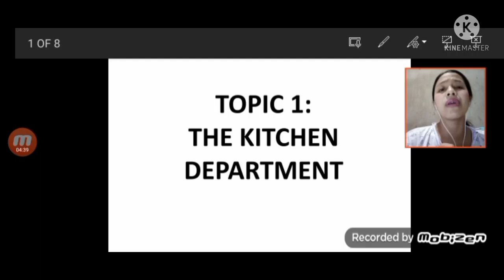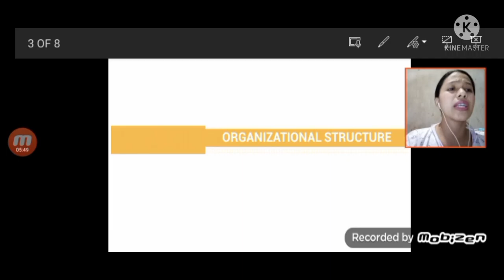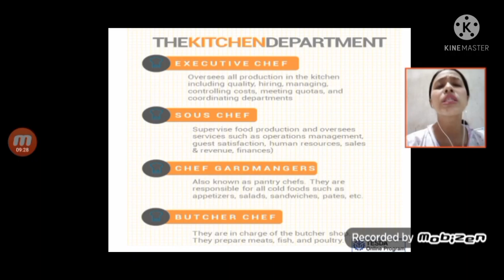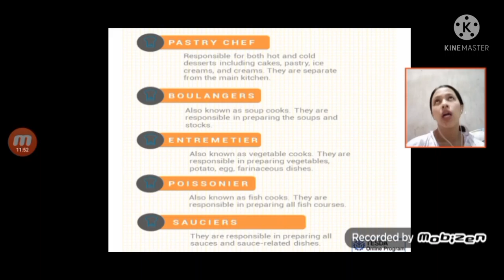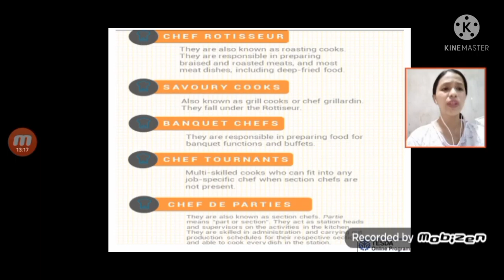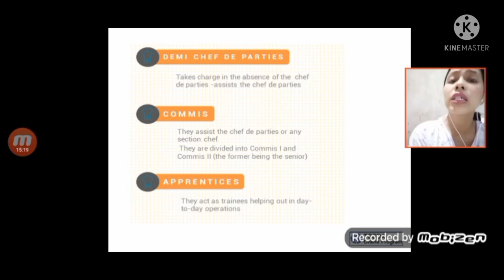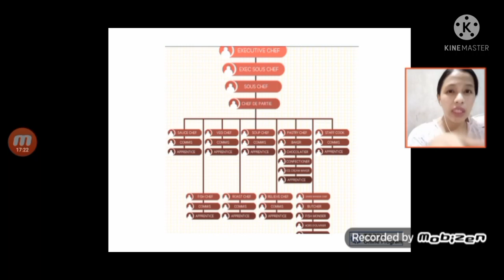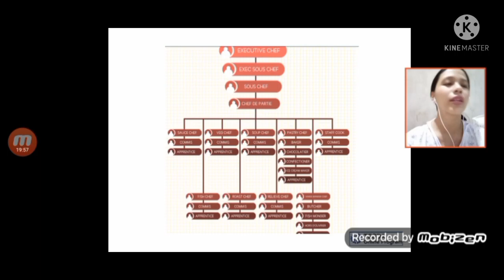Kitchen department Cookery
Kitchen department